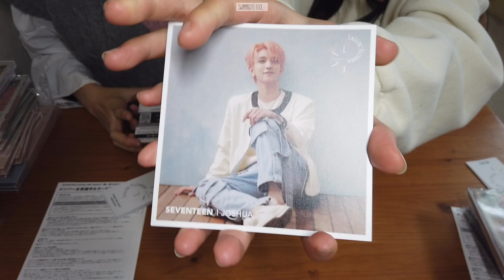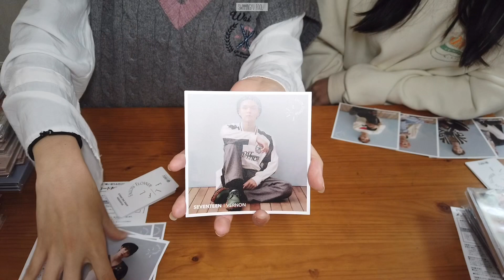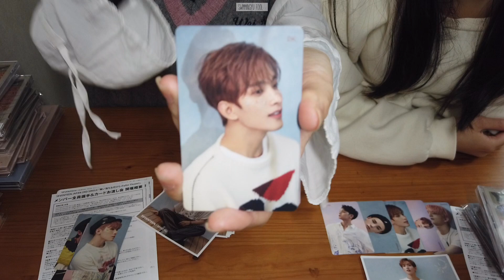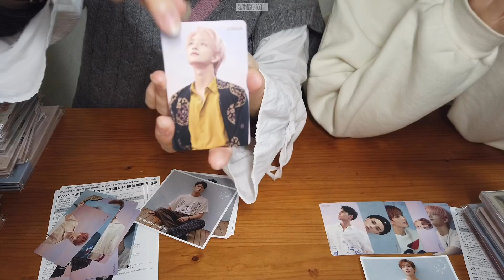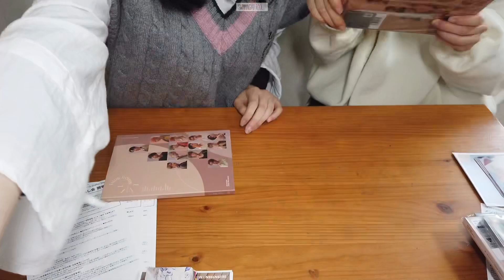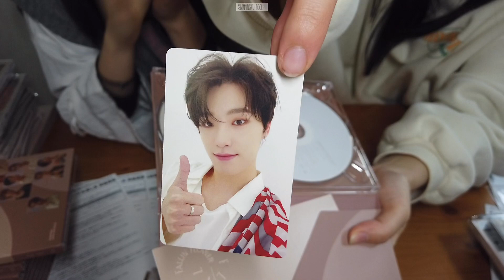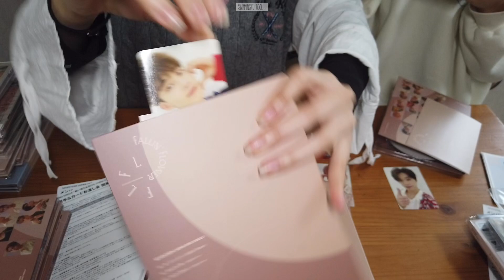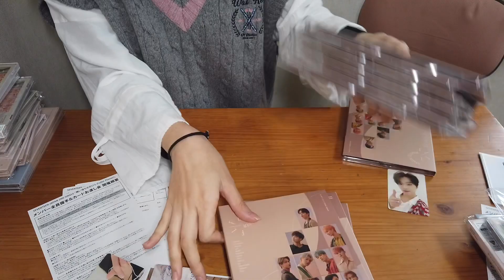[Unboxing] 〜前編〜2nd single 舞い落ちる花びら(Fallin’ Flower) 開封 /언박싱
舞い上がる心

Edit: VLLO

Recommend: [Haul] SEVENTEEN 2020 ポップアップストア　雰囲気&購入品紹介